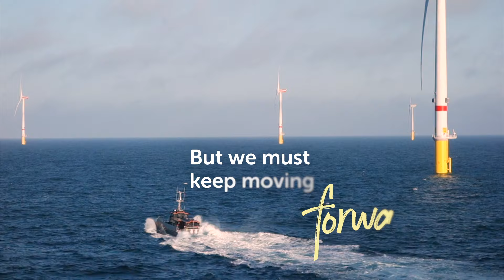Your sustainability journey | Barnett Waddingham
Sustainability goes beyond electric cars, wind turbines and Fairtrade chocolate.

Narrow views of sustainability will leave us with very few options.

Our independence means we’re free to think beyond standard ESG labels and start conversations that consider the full universe of sustainable action.

From holistic data-driven approaches towards impact investing and responsible business strategies, to simpler, everyday improvements that combine social and environmental benefits. Whatever your goals and ambitions, we’re ready to talk and help shape a more sustainable future for you.